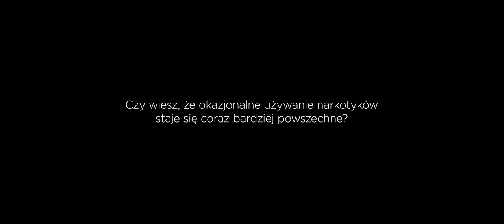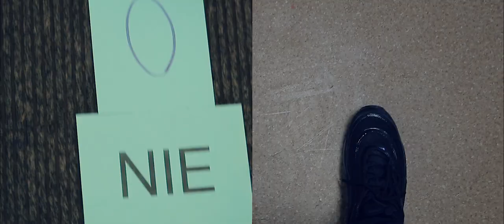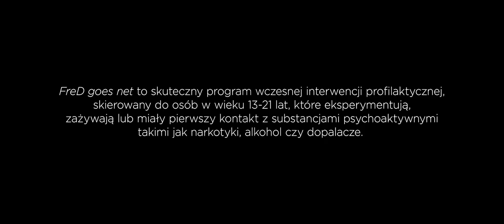FreD goes net Kraków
FreD goes net to skuteczny program wczesnej interwencji profilaktycznej, skierowany do osób w wieku 13-21 lat, które eksperymentują, zażywają lub miały pierwszy kontakt z substancjami psychoaktywnymi takimi jak narkotyki, alkohol czy dopalacze.

Wiedza, refleksja, zmiana.

Projekt FreD goes net realizowany jest przez Stowarzyszenie MONAR Poradnia Profilaktyki, Leczenia i Terapii Uzależnień w Krakowie przy wsparciu finansowym Województwa Małopolskiego, Krajowego Biura Do Spraw Przeciwdziałania Narkomanii oraz Gminy Miejskiej Kraków.

Film zrealizowano ze środków Województwa Małopolskiego.

Wystąpili:
Wiktoria Biernacka
Filip Duski
Piotr Gąsiorek
Piotr Handzlik
Honorata Harsche
Izabella Katana
Aleksander Oko
Wiktor Polowiec
Katarzyna Szczerba
Ewa Ząbkowska
Anna Zielińska
Maciej Zięba

Scenariusz i realizacja:
Aga Szuścik